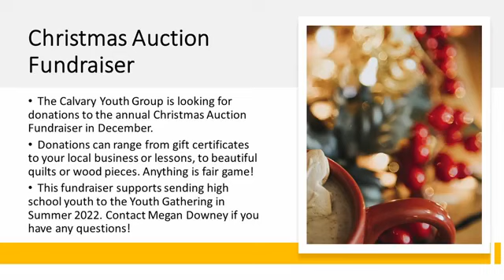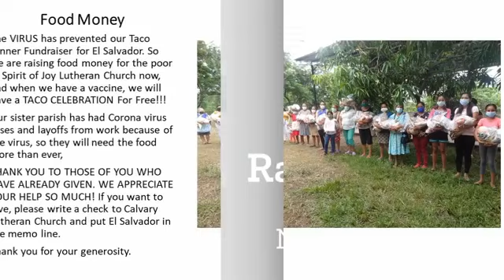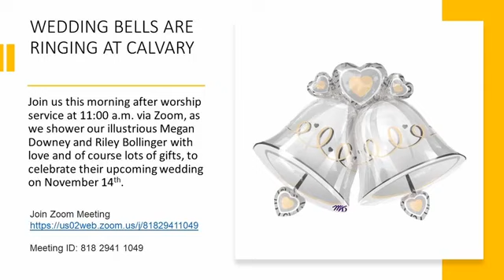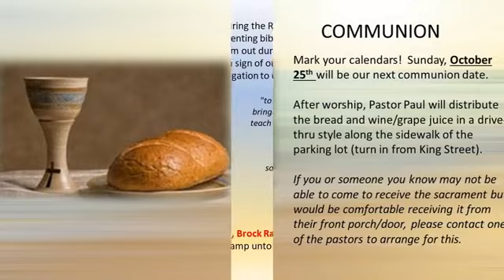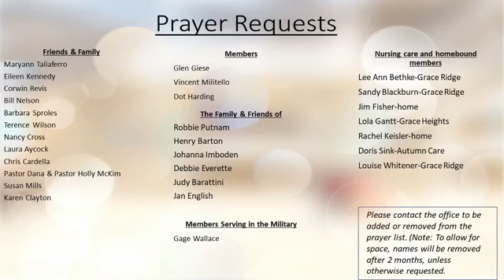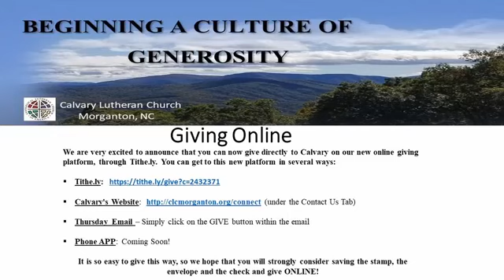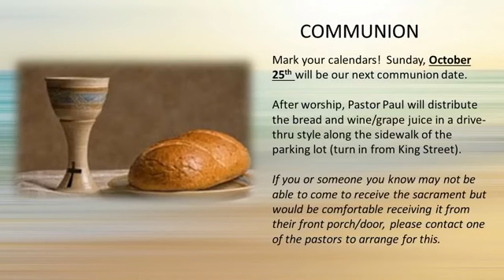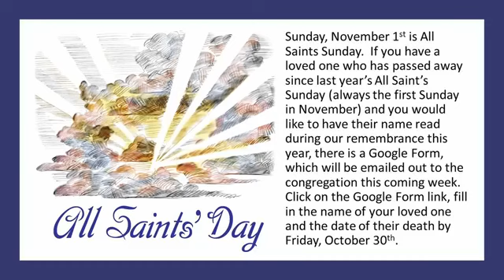Live Worship 10.18.20, Pentecost 20 2020